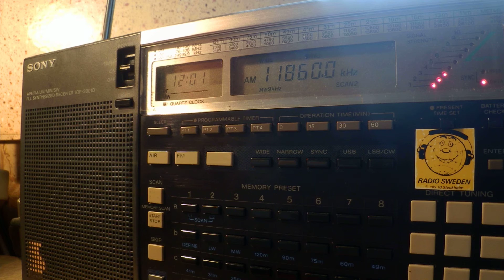07 12 2015 Radio Sana'a in Arabic to ME 1200 on 11860 Jeddah